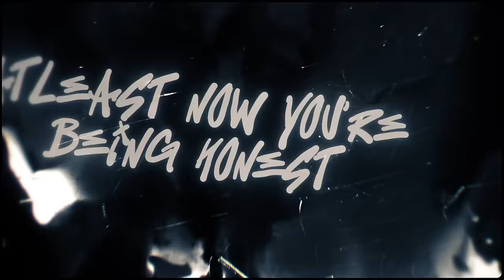WHITEBEARD SONG - "Family" | FabvL ft. Daddyphatsnaps & McGwire [One Piece]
The One Piece live action was amazing and got me back in the mood to make another One Piece song so I figured it would be a great time to do a Whitebeard song with my friends Daddyphatsnaps and McGwire! Massive thank you to both DPS and McGwire for helping make the song what it is and also my creative duo Jeup for the INSANE video! I hope you enjoyed it, if you did please let me know down in the comments below!

CREDITS:
Featured Artists -  @Daddyphatsnaps & @McGwireMusic
Video by -  @Jeup